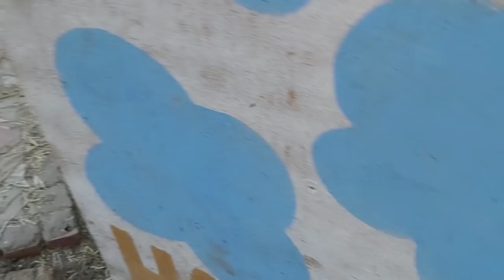Fußball ⚽ im Dorf